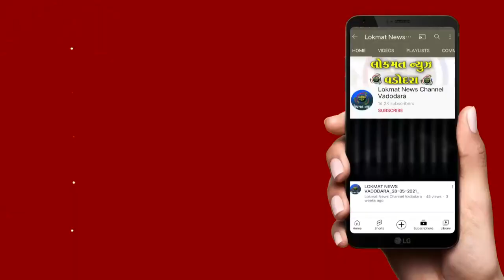વડોદરા એસ ટી ડેપો બહાર રીક્ષા ચાલકને હાર્ટ અટેક આવતા મૃત્યુ